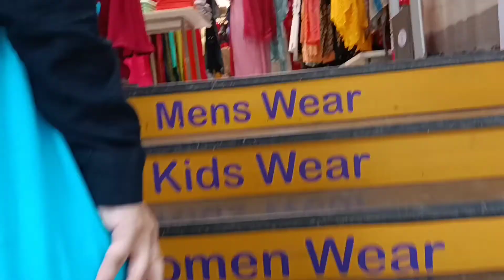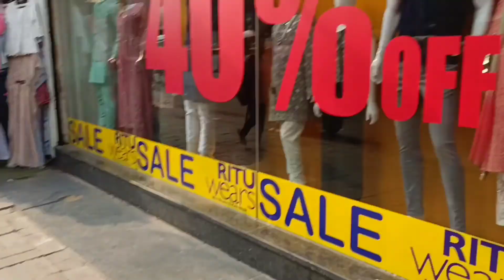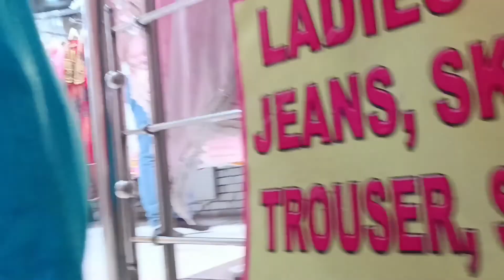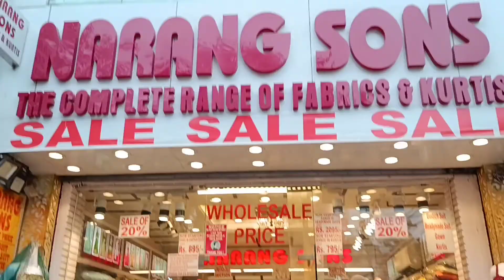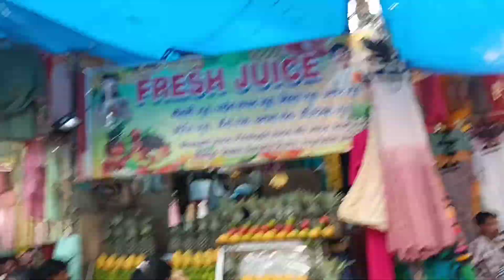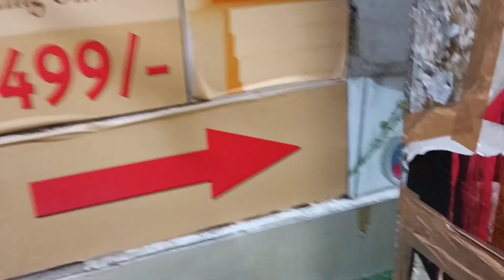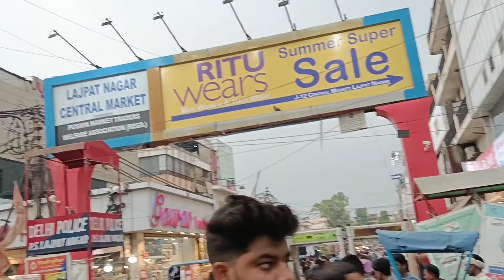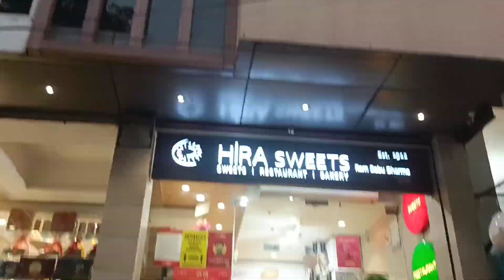exploring lajpat nagar market..delhi..price..